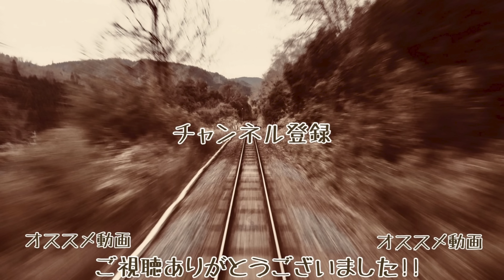【ダイヤ改正で停車駅最少運用終了…】【4K60fps速度計字幕付き前面展望】長崎→佐世保 大村線 YC1系 快速シーサイドライナー Nagasaki ~ Sasebo. Omura Line.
西九州新幹線開業に伴うダイヤ改正で停車駅が大幅に増えてしまった快速シーサイドライナー、この動画は停車駅が増える前の停車駅が少ない快速シーサイドライナーからの前面展望です。
開業直前の新大村駅を通過する様子も合わせてお楽しみください!!

各駅名 駅間字幕 速度計付きです。

長崎 Nagasaki 0:00:00
浦上 Urakami 0:03:00
肥前三川信号場 Hizen-Mikawa 0:07:21 通過 pass
現川 Utsutsugawa 0:10:46 通過 pass
肥前古賀 Hizen-Koga 0:12:30 通過 pass
市布 Ichinuno 0:14:47 運転停車 driving stop
市布 Ichinuno 0:20:00 発車 departure
喜々津 Kikitsu 0:23:20
西諫早 Nishi-Isahaya 0:26:32 通過 pass
諫早 Isahaya 0:30:00
岩松 Iwamatsu 0:37:29 通過 pass
大村 Ōmura 0:41:30
諏訪 Suwa 0:43:53 通過 pass
新大村 Shin-Ōmura 0:44:40 通過 pass
竹松 Takematsu 0:47:00
大村車両基地 Ōmura rail yard station 0:49:00 通過 pass
松原 Matsubara 51:17 運転停車 driving stop
千綿 Chiwata 0:56:46 通過 pass
彼杵 Sonogi 1:01:20
川棚 Kawatana 1:08:00
小串郷 Ogushigō 1:12:23 通過 pass
南風崎 Haenosaki 1:16:16 運転停車 driving stop
ハウステンボス HUIS TEN BOSCH 1:19:40
早岐 Haiki 1:25:40
大塔 Daitō 1:29:30
日宇 Hiu 1:34:00
佐世保 Sasebo 1:38:19

乗り換え
【長崎】
特急かもめ

大村線
区間快速シーサイドライナー

【早岐】
特急ハウステンボス

電車 鉄道 車窓 旅 旅行 JR東日本 鉄道旅行 4K60fps前面展望 Japan train Cab view 日本鐵道路程景 日本的鐵道 铁路 旅游 일본의 철도 전차 차창 Ferrocarril de Japón Eisenbahn von Japan Chemin de fer du Japon Жп на Япония ဂျပန်မီးရထား Keretapi Jepun Железная дорога Японии Järnvägs of Japan การรถไฟแห่งประเทศญี่ปุ่น Đường sắt của Nhật Bản Railway Jepang train viewing Railway of Japanese